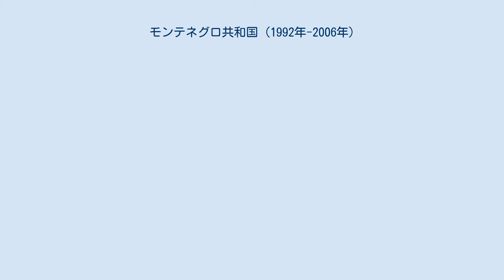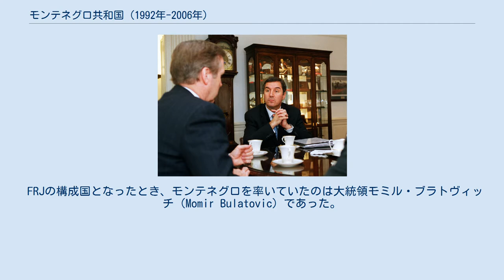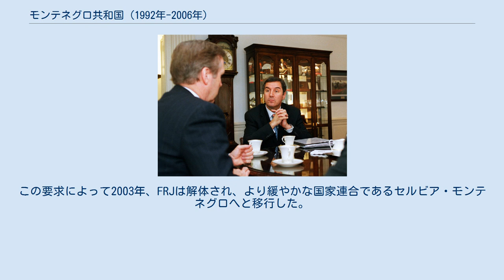モンテネグロ共和国 (1992年-2006年)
ユーゴスラビア連邦共和国 」 モンテネグロ共和国 (1992年-2006年) セルビア・モンテネグロ 」 モンテネグロ共和国 (1992年-2006年) モンテネグロ共和国（モンテネグロきょうわこく、セルビア語:Republika Crna Gora / Република Црна Гора）は、ユーゴスラビア連邦共和国および国家連合セルビア・モンテネグロの構成国として1992年から2006年まで存続した国家。
モンテネグロは2006年に独立を宣言し、セルビア・モンテネグロは解体された。
 ユーゴスラビア社会主義連邦共和国（SFRJ）の崩壊の後、連邦に留まったセルビア共和国とモンテネグロ共和国は連邦国家ユーゴスラビア連邦共和国（FRJ）を結成することで合意した。
新しい連邦は公式には共産主義による支配を否定し、民主的な国家であるとされた。
モンテネグロは2003年までユーゴスラビア連邦共和国の構成国であったが、この時に連邦は国家連合セルビア・モンテネグロへと改変された。
国家連合は2006年に解体され、モンテネグロは独立国となった。
 FRJの構成国となったとき、モンテネグロを率いていたのは大統領モミル・ブラトヴィッチ（Momir Bulatovic）であった。
ブラトヴィッチは旧共産党の党員であり、セルビアのスロボダン・ミロシェヴィッチの支援を受けていた。
ミロシェヴィッチの支援によって、ブラトヴィッチはモンテネグロでの権力を確立した。
SFRJの最後の年に、ブラトヴィッチはミロシェヴィッチの要求する共産党の「党員一人一票」のシステムに賛同した。
このシステムが導入されれば、数の上でセルビア人が多数派を占めることができた。
このことは、その後のSFRJと共産党の崩壊へとつながった。
イタリア等の国々が、モンテネグロに対して、同国がユーゴスラビアから分離すれば、速やかな欧州共同体への加盟を実現させるという提案をした際には、ブラトヴィッチはセルビアとの連邦を維持することに難色を示すようになった。
しかしながら、ブラトヴィッチによるモンテネグロ独立への試みは、セルビアからの圧力によって失敗に終わった。
1992年、モンテネグロが共産主義体制を放棄して民主化された後、ブラトヴィッチはFRJに加わることに合意した。
1992年、ヨシップ・ブロズ・チトーの名を付けたモンテネグロの首都チトーグラードは、共産主義体制になる前の呼称であるポドゴリツァに改称された。
翌年にはモンテネグロはその共産主義時代の国旗を廃し、新しい国旗を制定した。
新国旗は三色旗であり、セルビアのそれに似ているものの、その中央に配される青の色はより明るく、旗そのものもセルビアのそれよりも横長で、セルビアとの差異を表した。
共産主義時代は両国の旗は完全に同一であった。
 モンテネグロ大統領ミロ・ジュカノヴィッチ（Milo Đukanović、右）。
米国防省にてウィリアム・コーエンと話す様子。
1999年11月4日 モンテネグロは、セルビアとの連邦を維持することには、いくつかの重要な理由があった。
まず、モンテネグロのセルビアとの連合によって、それがかつてのユーゴスラビア（SFRJ）の継承国家であることを保障する唯一の根拠となった。
セルビアにとっては、ユーゴスラビアからの継承性を持つセルビア人支配の国家となることによって、セルビア人が多数居住する旧ユーゴスラビアの国々（ボスニア・ヘルツェゴビナやクロアチア）への領土要求に正当性を与えることになる。
また、モンテネグロ国内にも多くのセルビア人が居住している。
セルビアは内陸国であり、同国が海へのアクセスと海軍を維持するためにはモンテネグロが必要であった。
セルビアとモンテネグロの連合は、セルビア人民族主義者の主張に沿ったものであり、彼らはモンテネグロの民族性を否定し、モンテネグロ人はセルビア人の一部であるとしていた。
連邦内におけるセルビアの大統領スロボダン・ミロシェヴィッチによる専制に対して、モンテネグロの人々は独立を求めるようになっていった。
経済政策を巡るセルビアとの対立は、1996年のモンテネグロでのドイツマルク導入へとつながった。
当時のドイツマルクは欧州の共通通貨への移行を待っている状態であった。
ブラトヴィッチが1998年にモンテネグロの大統領の座から退くと、ミロ...